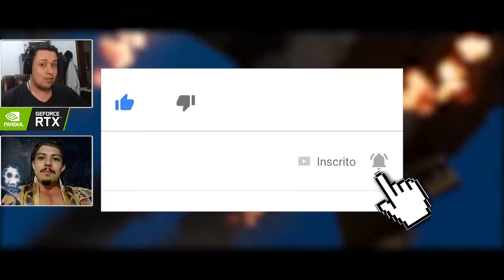MORTAL KOMBAT: CONHEÇA AS ESPÉCIES EXISTENTES NO UNIVERSO DA FRANQUIA [P1]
No vídeo de hoje, que é apenas a parte 1, comentamos sobre algumas das raças que compõem o universo de Mortal Kombat, onde falamos de forma sucinta sobre cada uma, destacando seus pontos fortes e personagens.

Nosso PC Gamer:
SSD: TeamGroup T-Force Delta 500gb
VGA: NVIDIA GeForce RTX 2060
Fonte: Corsair TX850 W
Proc: Intel Core i7 4790k 4.0Ghz